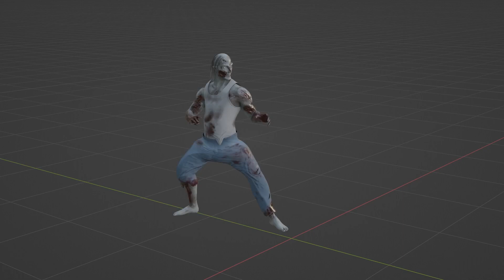Stand Kick (Cascadeur | Blender)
Animation created with Cascadeur and render in Blender